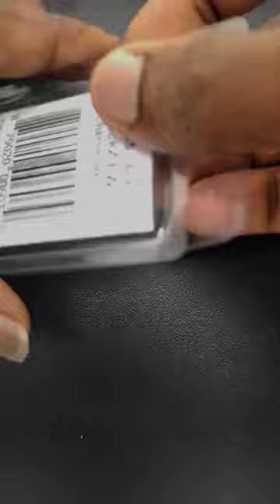Zman Soft shad rigging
Zman soft shad rigging with zman jighead